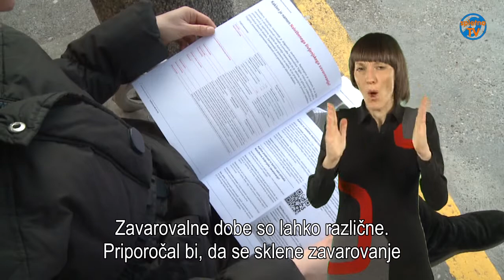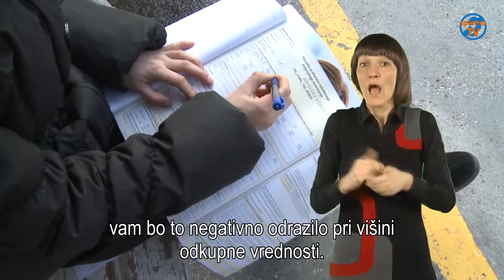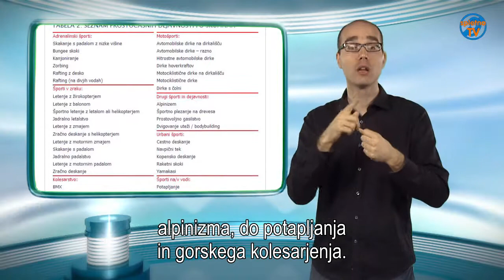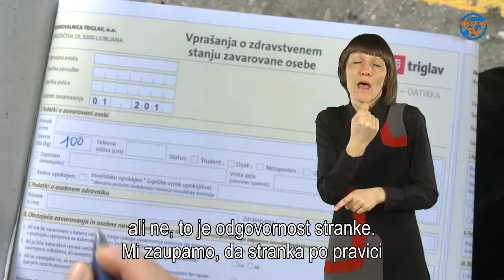Ženske živijo dlje in plačujejo višje zavarovalne premije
Zavarovalnice so skladno s sodbo Sodišča Evropske unije prenovile življenjska zavarovanja, ki so od decembra 2012 dražja za ženske in različne rizične skupine, kot so na primer kadilci, ljudje s preveliko telesno težo, zaposleni v tveganih poklicih ali športih. O tem in zakaj sploh skleniti eno od oblik življenjskega zavarovanja, bomo prestavili v sledečem prispevku Spletne TV.